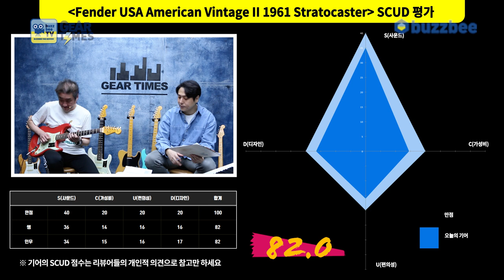[GearTimes 3550회] 펜더 Fender USA American Vintage II 1961 Stratocaster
펜더 Fender USA American Vintage II 1961 Stratocaster

0:00 오프닝
7:30 스펙(Spec)
9:15 사운드 테스트 (sound test)
16:41 시연 (Demo)
18:04 한줄평
19:14 점수